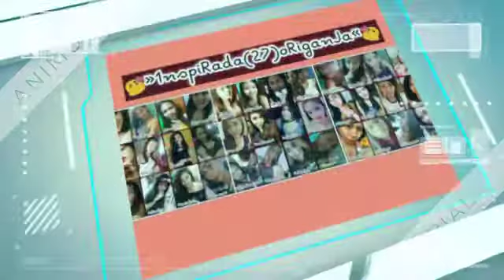hurat respitado istokoy sa calinan by dj rescxoii